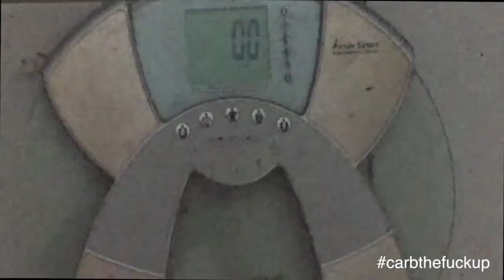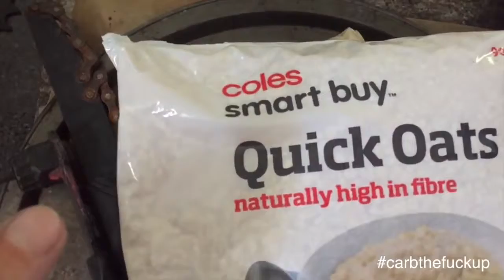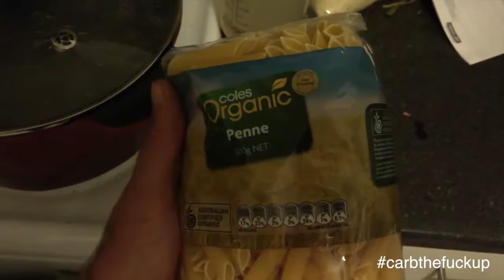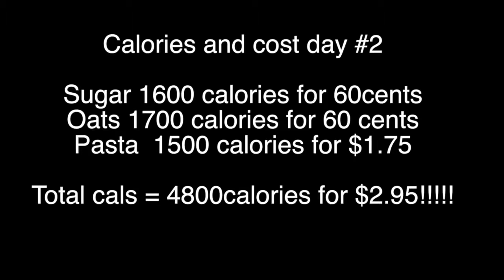Vegan Under $2 Day 2